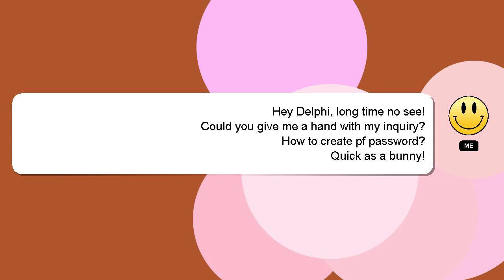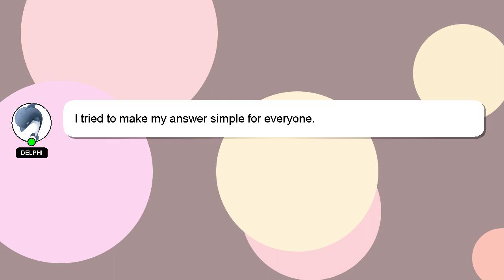How to create pf password?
An introduction to myself in a few words, Howdy, my name's Delphi. I am happy to help you with your questions. - How to create pf password?

Your answer will be recognized and valued, and I will 'heart' it to show my appreciation.

*2 What we are experimenting :*